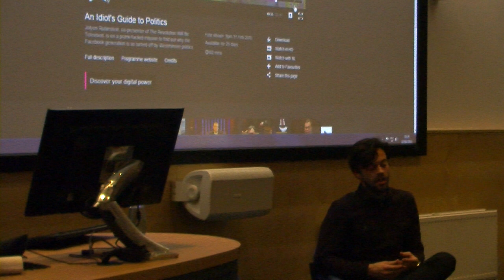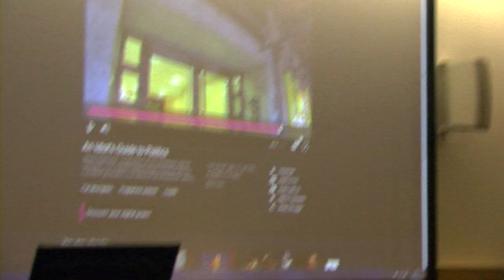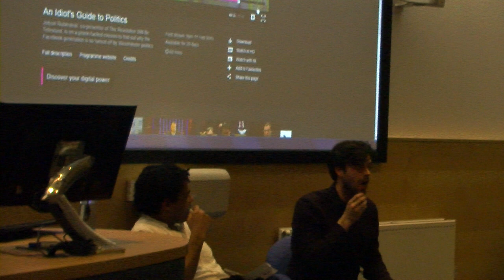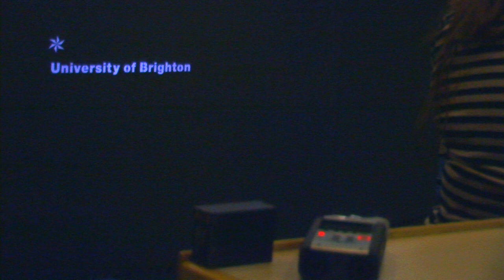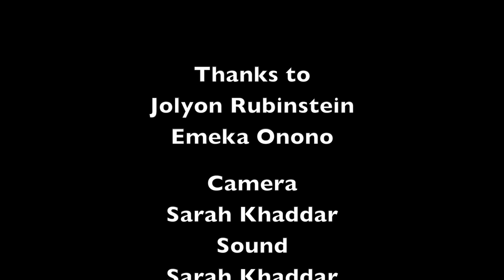A conversation with Jolyon Rubinstein and Emeka Onono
Brighton University welcomes Jolyon Rubinstein and Emeka Onono to have a conversation about young people and politics.